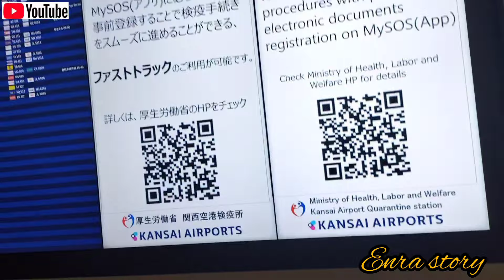Cewek Jepang ikut pulang kampung ke Indonesia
pulang kampung bersama pacar ke Indonesia pertama kali